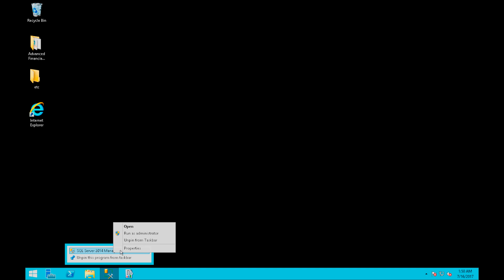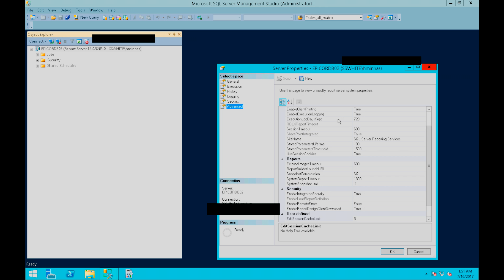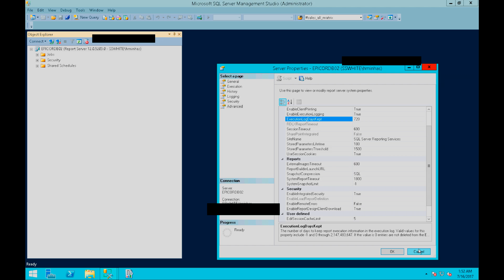How to Update ExecutionLogDaysKept in SSRS - Change/Extend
In this video I do a quick walkthrough of how to go about extendind the ExecutionLogDaysKept property in SSRS (SQL Server Reporting Services) 2008R2, SSRS 2012, SSRS 2014 and SSRS 2016 in SQL Server Management Studio. By default, the execution log will store only 60 days worth of executions. We can modify this field to store for longer periods or indefinitely.

Contents:
0:00 - Walkthrough